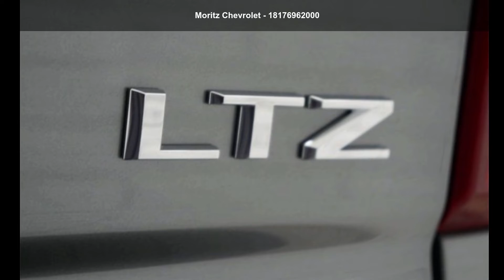2022 Chevrolet Silverado 1500 LTD LTZ - Moritz Chevrolet...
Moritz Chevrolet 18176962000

New 2022 Chevrolet Silverado 1500 LTD LTZ, satin steel metallic exterior, jet black, perforated leather-appointed front seat trim interior, 8, 5.3l, automatic, rear wheel drive, 3 miles, Stock #107909, VIN: 1GCPWEED5NZ107909,